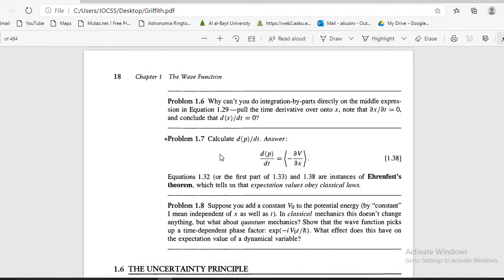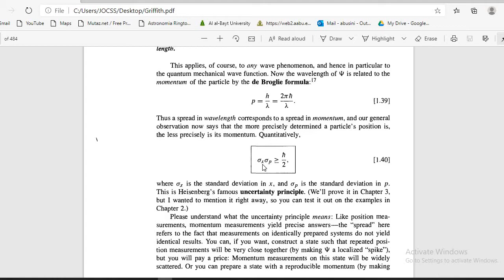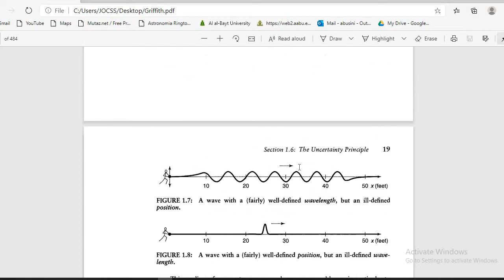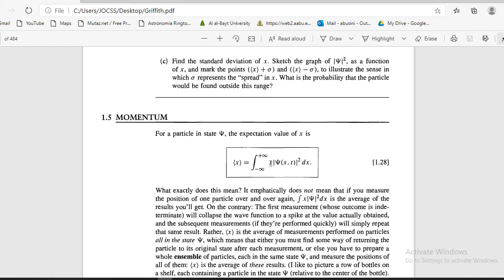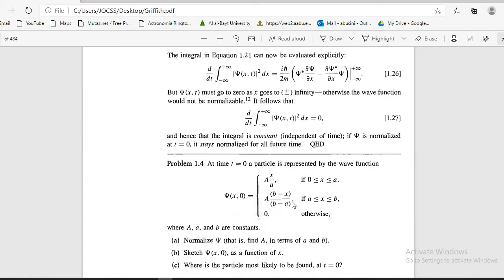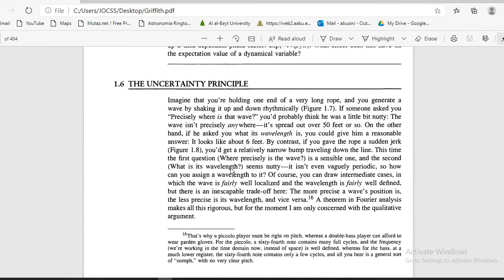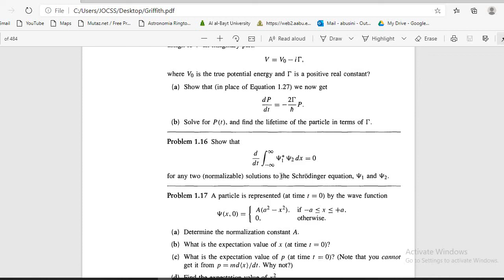lecture 9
شرح مادة الكمية للدكتور ماجد ابو صيني